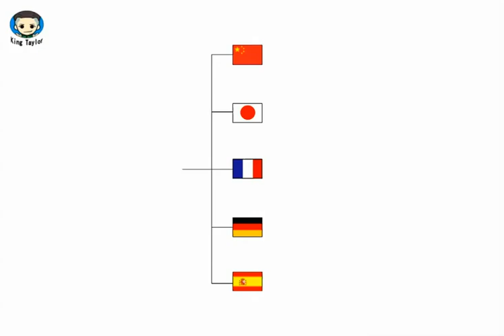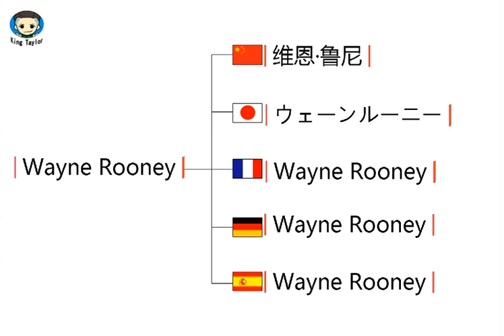How to translate Wayne Rooney in German，French，Japanese，Chinese and Spanish